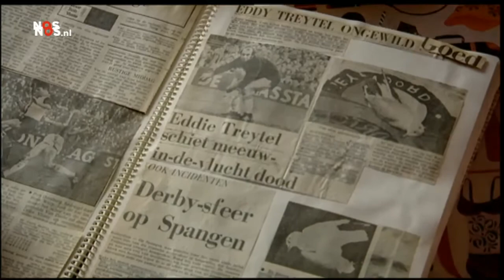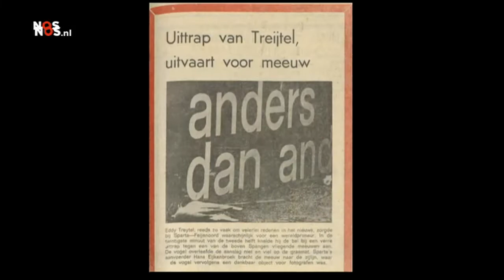#197 || Eddy Treijtel || Eindsignaal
Portret door Frank Heinen